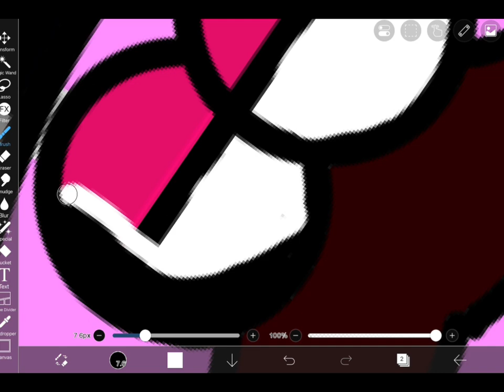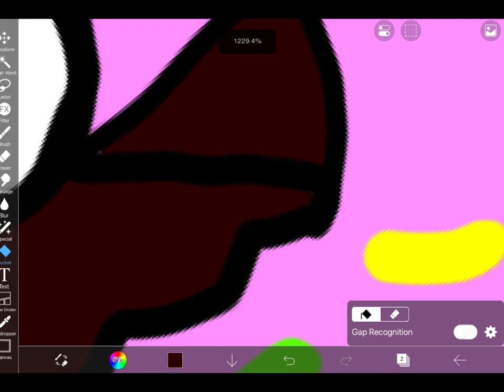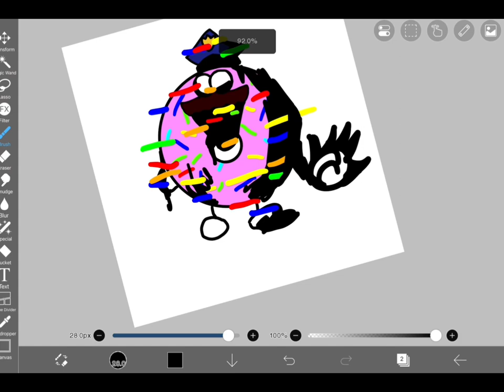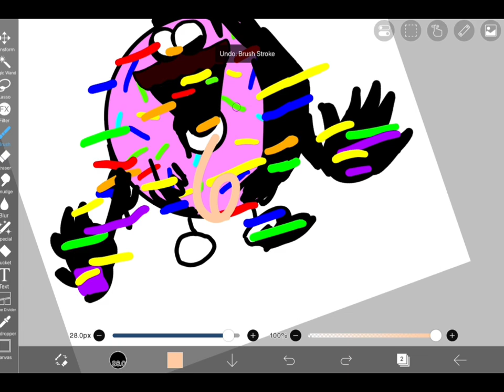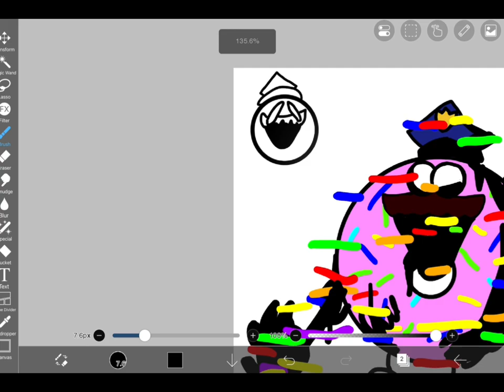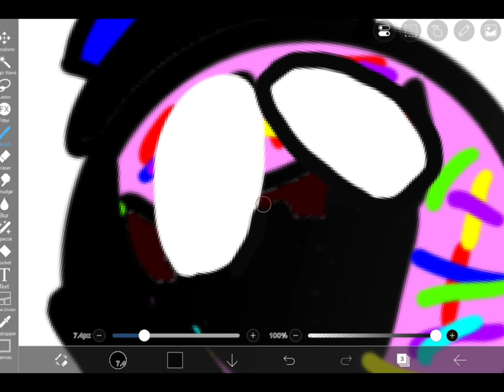Donut corrupted (pibby corruption)